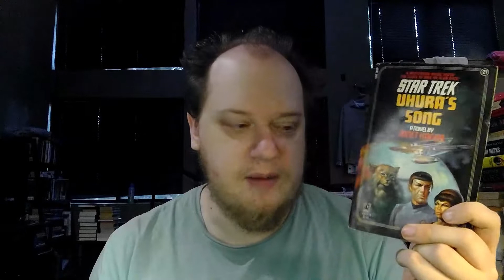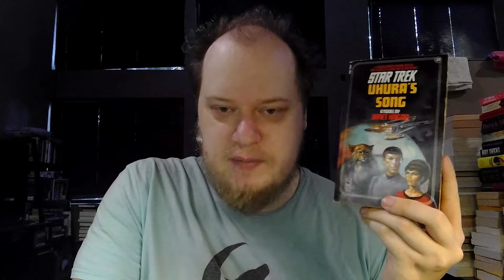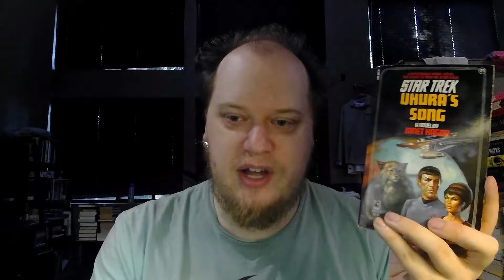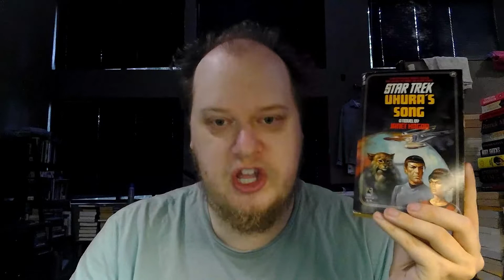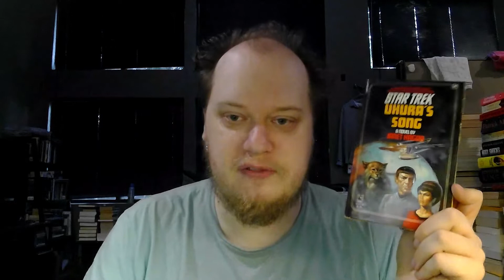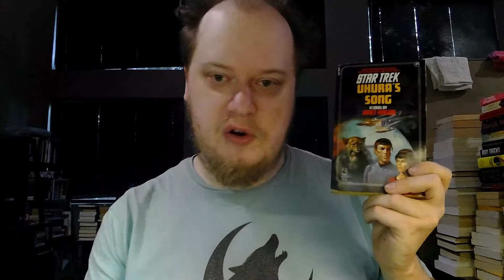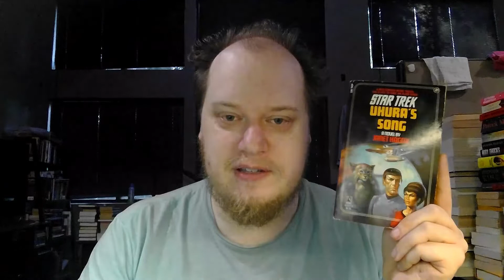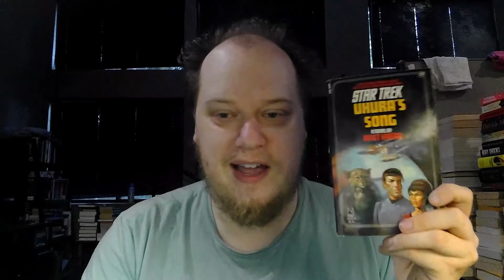Review - "Star Trek: Uhura's Song" by Janet Kagan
In which I review this very entertaining Star Trek novel involving space kitties.